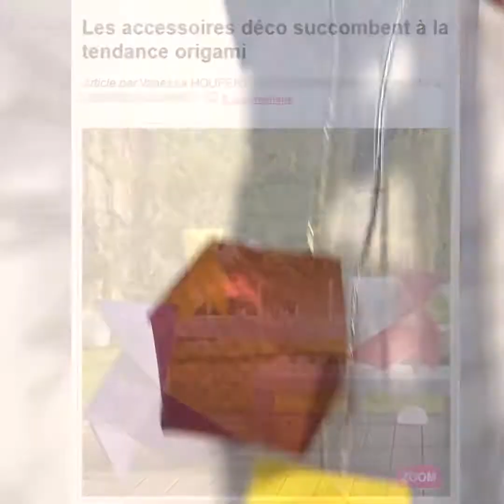L'origami est dans la tête de tous les Français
L'origami nous rend fou